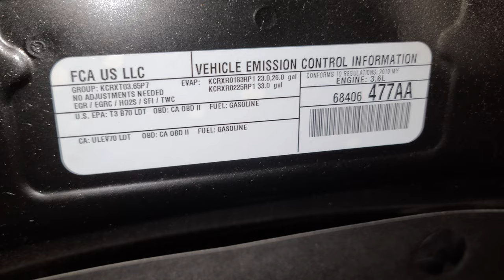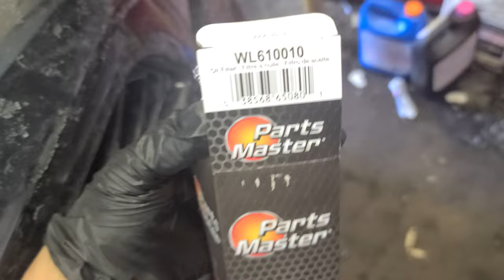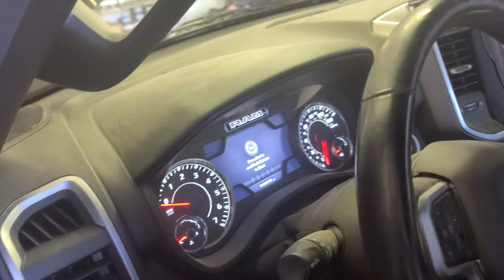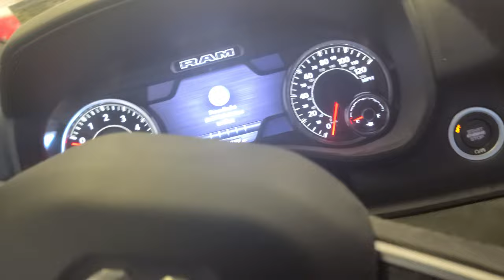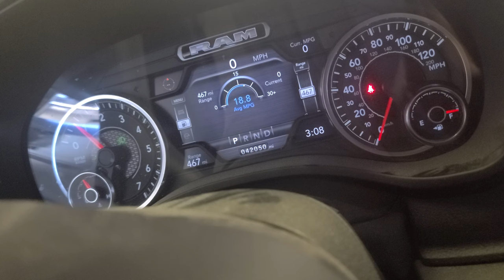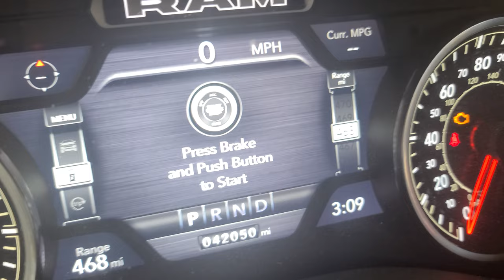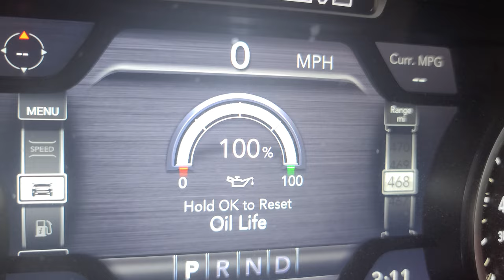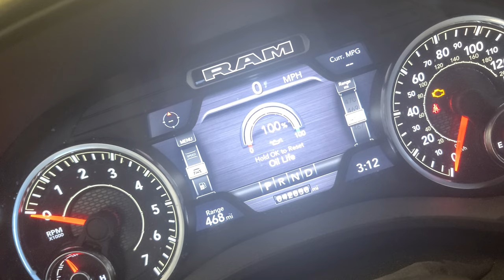2017 - 2021 Ram Big horn How to Oil change and oil life reset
2019 Ram Big horn How to Oil change and oil life reset.

The redesigned 2019 Ram 1500 ranks near the top of the full-size pickup truck class. It has one of the nicest cabins and the smoothest ride in the segment, and it boasts excellent max towing and hauling capabilities to boot.

Pros & Cons
High towing and hauling capabilities
Good fuel economy estimates
High-end cabin materials
Roomy interior
No long-bed option with redesigned model
Rebel trim not as capable as other off-roaders in the class

Is the 2019 Ram 1500 a Good Used Truck?
Yes, the 2019 Ram 1500 is an outstanding used full-size pickup truck . Whether you’re after a basic work vehicle or an upscale cruiser, the redesigned Ram delivers with its high towing capacity, spacious and luxurious cabin, easy-to-use infotainment controls, and stellar fuel economy. This truck’s only real shortcoming is that its off-roading trim, the Ram 1500 Rebel, is not as capable when the pavement ends as rivals like the 2019 Ford F-150 Raptor.

The Ram 1500 comes in two six-seat cabin configurations: Quad Cab and Crew Cab. If you’re shopping for the three-seat Regular Cab, you’ll have to look to the Ram 1500 Classic. Ram sold the Classic, which is a carryover of the previous-generation 1500, alongside the redesigned 2019 model. This review primarily focuses on the redesigned truck.